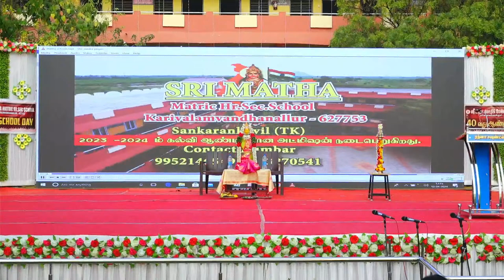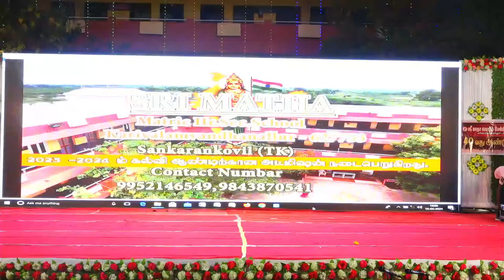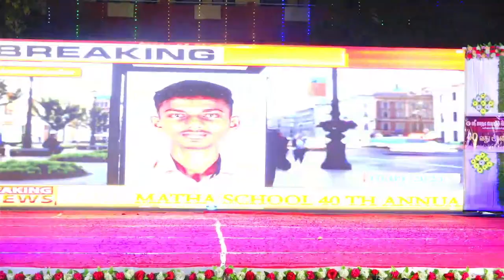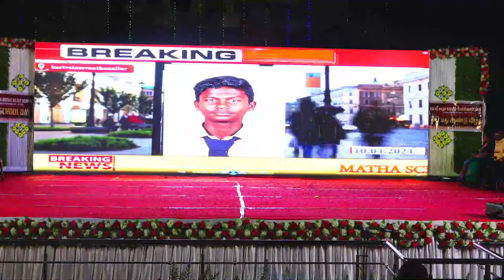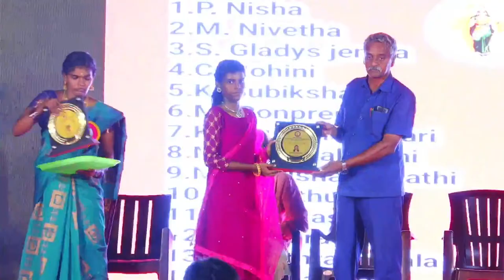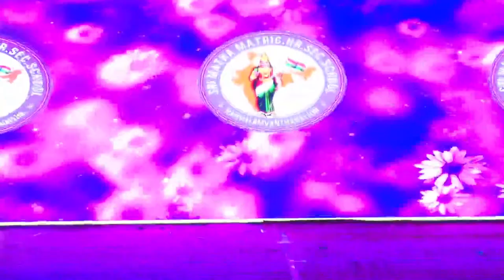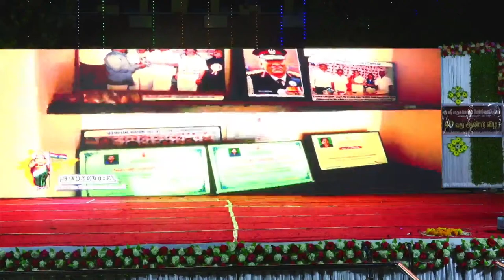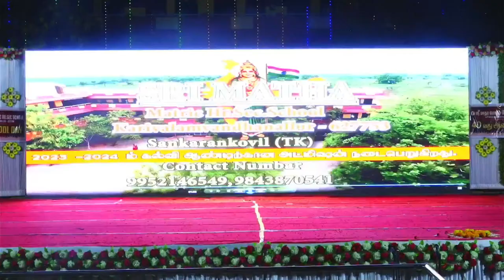SRI MATHA MATRIC HIGHER SECONDARY SCHOOL || 40th ANNUAL DAY -2024 || 10.04.2024 || LIVE STREAM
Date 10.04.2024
Time : 5.00 PM
Place : Karivalamvanthanallur